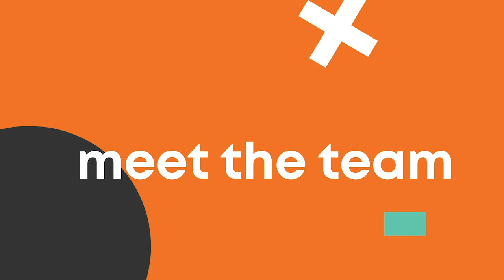Meet the MyRecruitment+ team - Sang Woo Park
MyRecruitment+ is a specialised web-based recruitment software transforming the workflow efficiency of HR and recruitment professionals. Our team is made up of highly-experienced industry leaders from sales to product specialists with a passion for innovating the HR and recruitment industry.  We pride ourselves in developing a premium software that empowers HR and recruitment professionals to excel their workflow to be more efficient and streamlined.

Start by creating your free account and explore the many recruitment tools available. Our free plan is suitable for those experimenting with new recruitment software without any of the trial limitations. Once you feel comfortable enough with the platform and want to upgrade, speak to our Sales Support Manager Jeannine, who will guide you through your own personalised demo. Jeannine works with national and global brands who enquire about MyRecruitment+ and uses her passionate sales approach to guide new clients to recruitment success.

Jeannine’s first point of action is identifying pressure points in your recruitment process.
 • Are you spending too much time and money on outdated and rigid recruitment software already?
 • Is finding the right candidate simply too difficult because your recruitment channels are broken?
 • Are recruitment agencies sending you the wrong applicants just to get their commission?
 • Is your on-boarding process too time consuming and inefficient?
Whatever your reason for engaging with MyRecruitment+ is, Jeannine has a genuine interest in helping find the right solutions for your company.

Jeannine then guides you through the solutions MyRecruitment+ can offer your company after identifying your biggest pain-points. The process is collaborative and there’s never a missed opportunity when Jeannine is creating your bespoke recruitment platform. Once both parties are happy with the outcome of how MyRecruitment+ can be implemented within your organisation, Jeannine passes the project onto our Client Support Manager, Pav.

Pav works with you to make your recruitment dreams become a reality. Everything you’ve just discussed with Jeannine becomes Pav’s mission to execute. He works closely with you to make sure your MyRecruitment+ platform is running smoothly without any bugs or technical issues. Once Pav has worked his technical magic – voila! Your MyRecruitment+ platform is now ready to go. Start recruiting and on-boarding your first group of candidates within 48 hours.